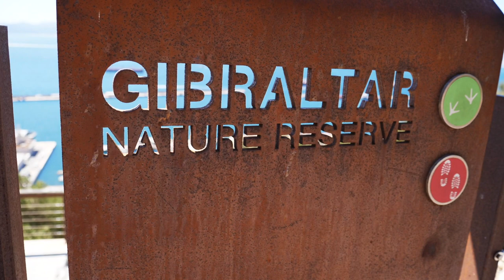Welcome to Gibraltar - Panasonic GH5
Découvrez un jour au sommet du rocher de la réserve naturelle de Gibraltar.
Gracias a Emycet Granada !

Panasonic GH5 - lens 12-60 Leica

Musique proposée par La Musique Libre